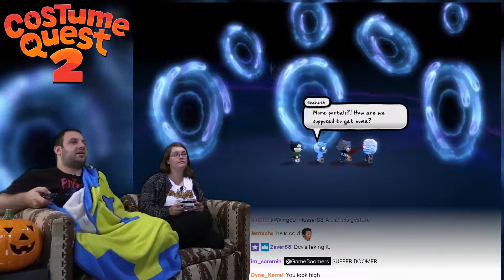Costume Quest 2 #7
The last decent game by Tim Schafer.

BTC:bc1q6udqgvfm9uaj59l24ut7f73wvsfu707kk6pn3m